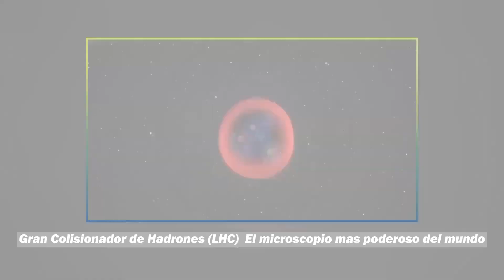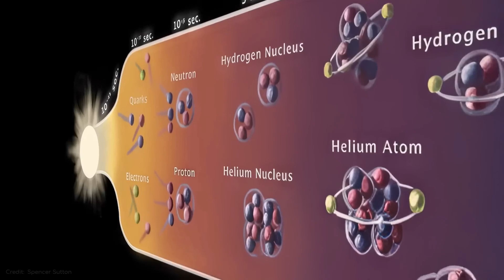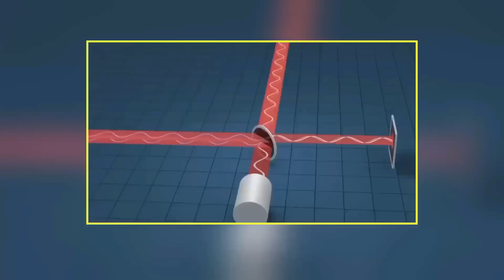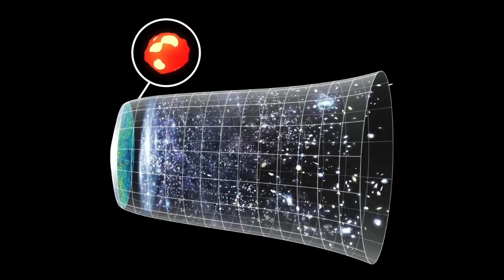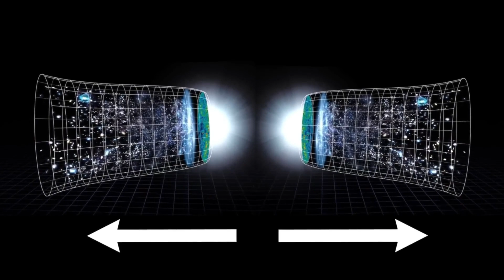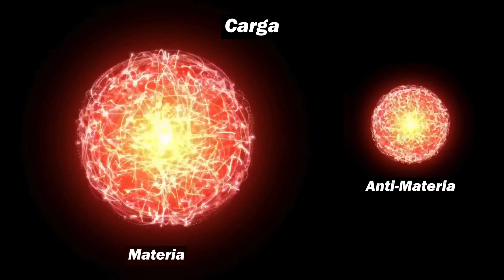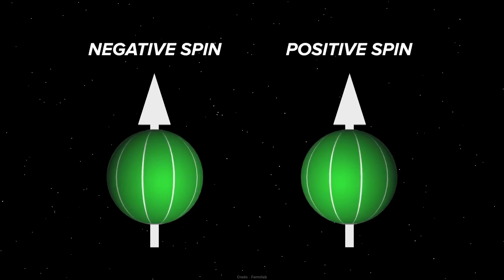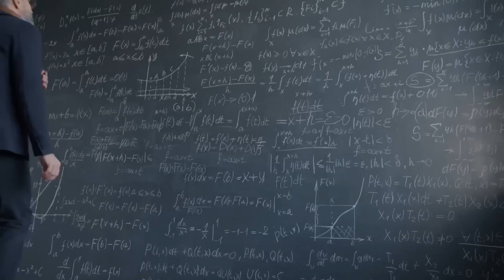Los científicos ahora proponen que el Big Bang creó dos universos opuestos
¿Y si nuestro universo tuviera un reflejo donde el tiempo fluye hacia atrás y las antipartículas dominan? La teoría del Universo Espejo de Neil Turok y Latham Boyle desafía la inflación cósmica y podría explicar el origen del universo, la materia oscura y la simetría cósmica sin necesidad de multiversos.

En este video exploramos cómo esta hipótesis sugiere que el Big Bang no fue un inicio absoluto, sino un punto de simetría donde dos universos emergieron en direcciones opuestas en el tiempo. Además, veremos cómo los neutrinos diestros pesados podrían ser la clave para entender la materia oscura y qué implicaciones tiene esta teoría para la física moderna.

Recuerda dejar tu me gusta y compartir el video, es la única manera de apoyarnos a seguir creando contenido